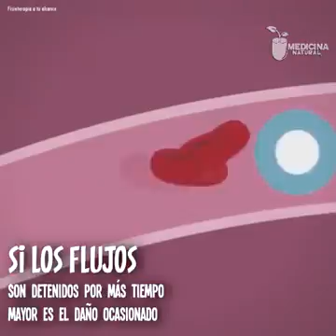March 17, 2017